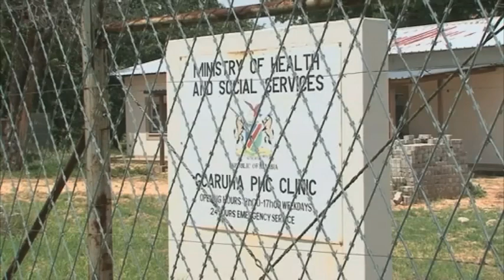Gcaruhwa Village residents call for clinic under construction for the past nine years to open- NBC